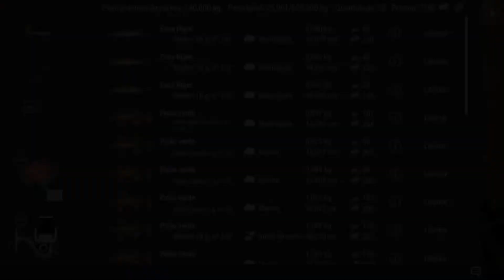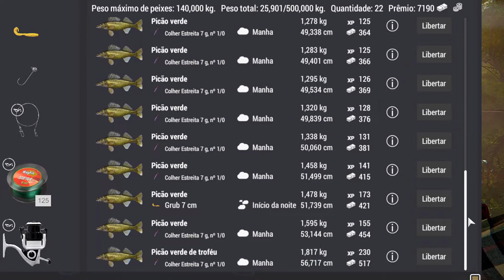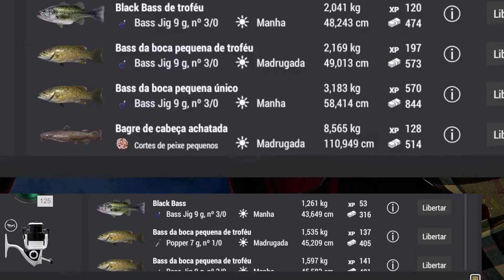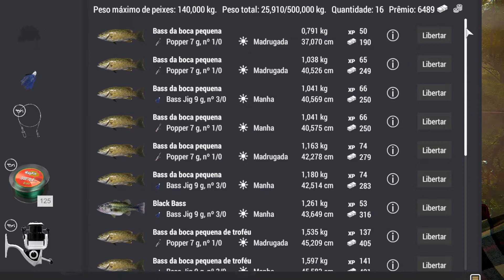Fishing Planet - Comparações dos mapas Emerald, Neherrin e Ghent-Termeuzen #2 🎣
Fala pessoal, blz! Segundo vídeo da série de comparações dos mapas. Nesse vídeo vou apresentar as comparações dos mapas, Emerald (Nova Iorque) N8, Rio Neherrin (Carolina do Norte) N10 e Canal de Ghent-Terneuzen (Holanda) N12.